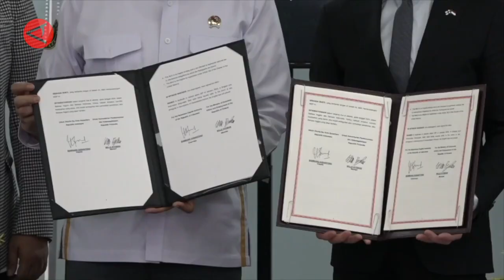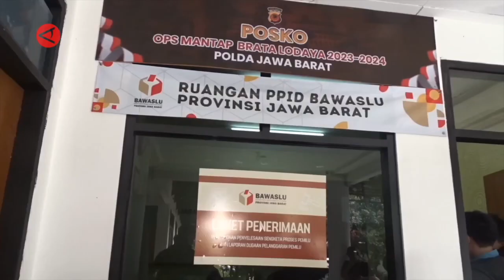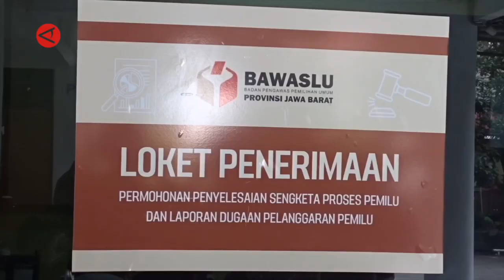Jokowi santap bakso hingga Ridwan Kamil penuhi panggilan Bawaslu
ANTARA - Presiden Jokowi santap bakso bersama Menhan Prabowo dan sejumlah “influencer”, Badan Otorita IKN kerja sama dengan Finlandia untuk pembangunan kota pintar, hingga Ridwan Kamil penuhi panggilan Bawaslu. Ketiga kabar pilihan ini dirangkum dalam Kilas NusAntara Siang, edisi Selasa (30/1).(Suwanti/Gunawan Wibisono/Satrio Giri Marwanto/Ludmila Yusufin Diah Nastiti/Puji Lestari)